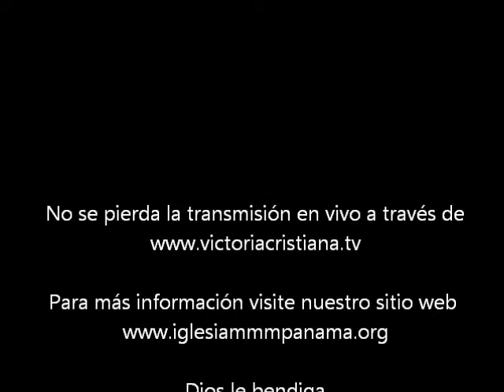SPOT | CONVENCIÓN NACIONAL PANAMÁ 2012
SPOT Invitación a la XXIV Convención Nacional del MMM en Panamá - La XXIV Convención Nacional del Movimiento Misionero Mundial en Panamá se llevará a cabo en el Teatro Anayansi del Centro de Convenciones ATLAPA del 18 al 21 de febrero del presente año en dos horarios 9:00 A. M y 2:00 P.M.

Contará con la asistencia de los oficiales internacionales y pastores quienes predicaran la poderosa Palabra de Dios. Habrá cánticos espirituales, especiales, testimonios de poder y de avance de esta obra.

Cientos de hermanos(as) de todas las iglesias del Movimiento Misionero Mundial en todo el territorio nacional, desde Darién hasta Bocas del Toro, se darán cita para alabar y bendecir el nombre del Señor.

La entrada es totalmente gratis. Dios tiene una Palabra especial para tu vida. No te pierdas este maravilloso evento. Esta gran convención será transmitida EN VIVO a través de nuestra red de comunicaciones VCTV Radio Alegría Oasis de Santidad entre otras.

Para mayor información llamar a los teléfonos (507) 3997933, (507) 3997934.